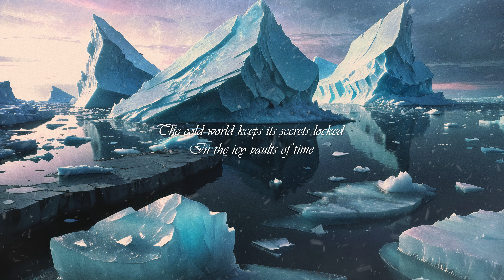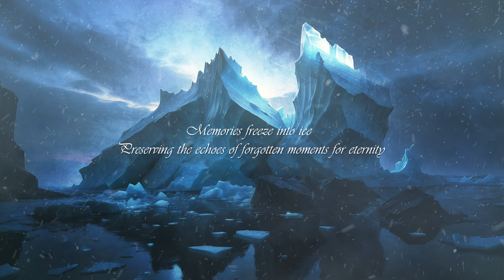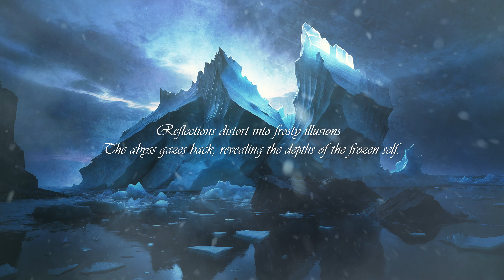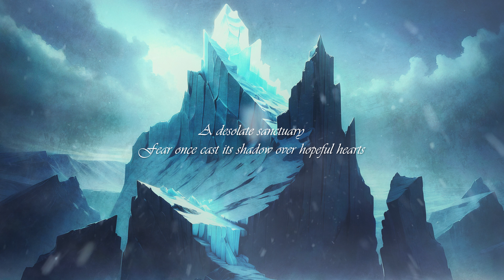Frozen In Time - An Ambiance Of Glacial Beauty And Lost Memories // 1 Hour 4K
Ethereal cold ambience crafted to resonate through the frost-laden air of a forgotten era. A dark soundscape that delves into the essence of a world trapped in frost. Atmospheric sonic elements and mystic textures blend seamlessly with the mournful wails of the wind, evoking a profound sense of solitude and mystery. As you wander through the frozen landscape, you'll be captivated by its enigmatic beauty, while the echoes of a lost world linger in the icy air, whispering tales of ages past.

Artwork by Audio Voltage

Thank you for taking the time to listen and watch this video!
Your support and feedback are greatly appreciated, as they inspire me to create more music and video content for your enjoyment.

⬜Visit my webshop if you're looking for professional presets for software instruments and effects, as well as high-quality sound libraries